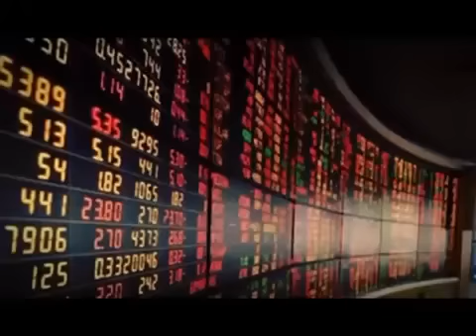คนกลางคลอง 15 08 58